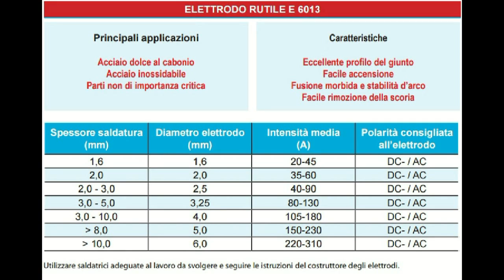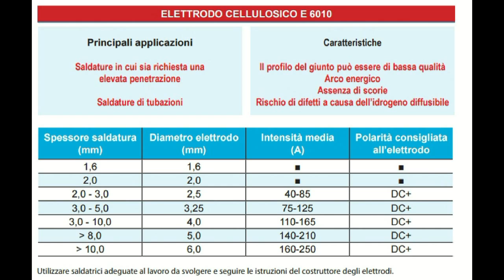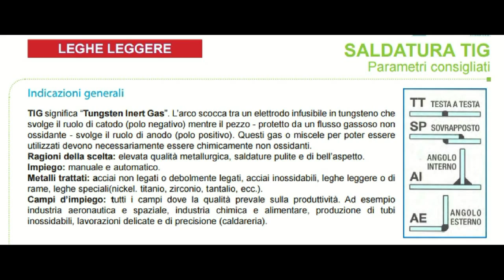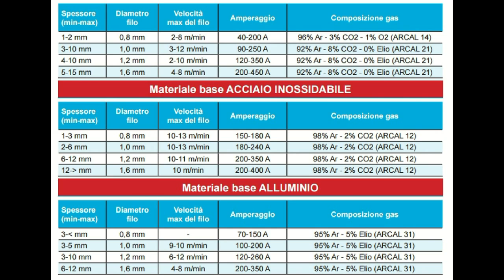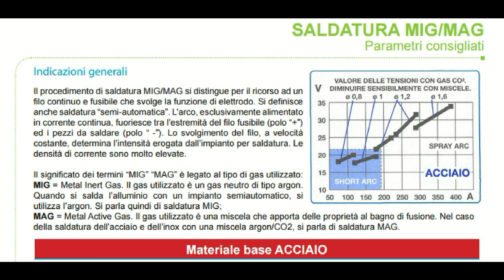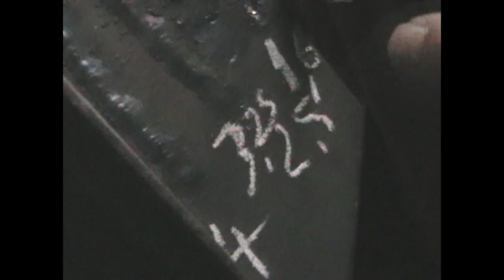Come fare Saldature impegnative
@ughetto50 , Sito Ufficiale